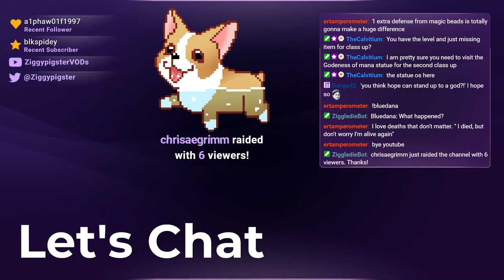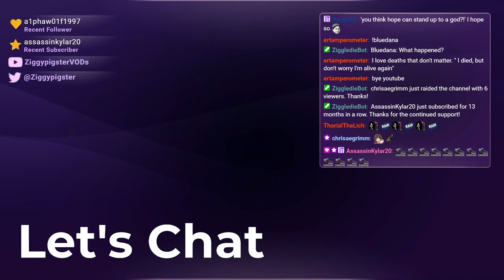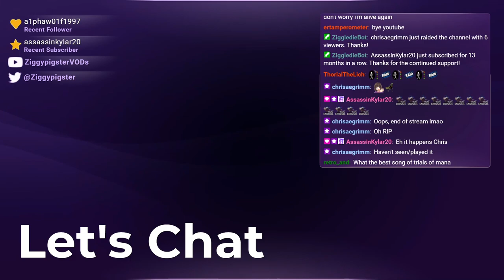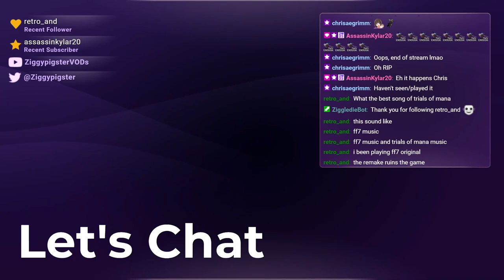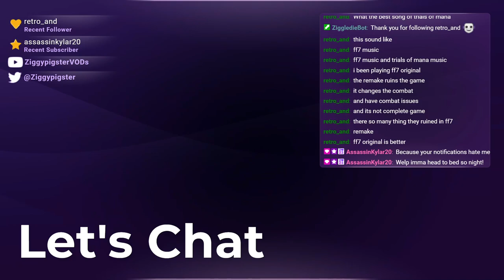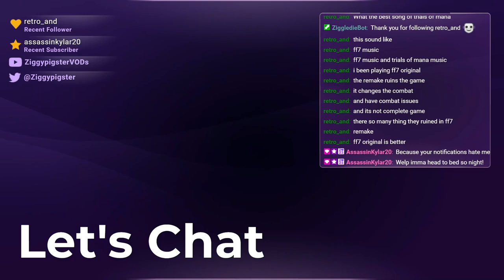Trials of Mana (SNES) Playthrough: Final Thoughts - Part 6 / End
Party - Lise / Rieze, Carlie / Charlotte, Duran
Stream: Mana Series - Let's Play Trials of Mana SNES (Collection of Mana)